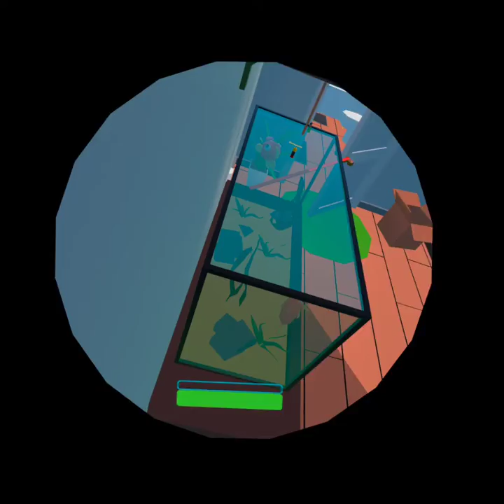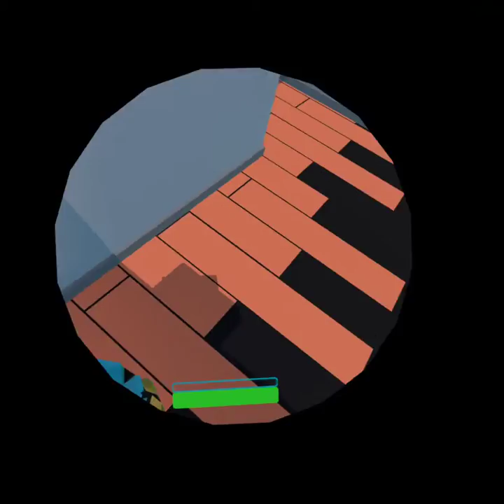2 vr vid